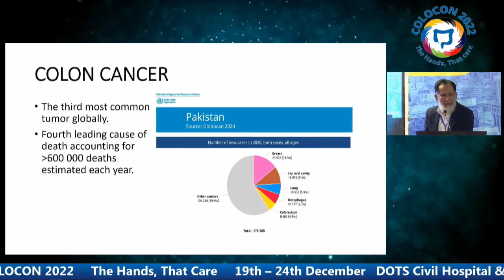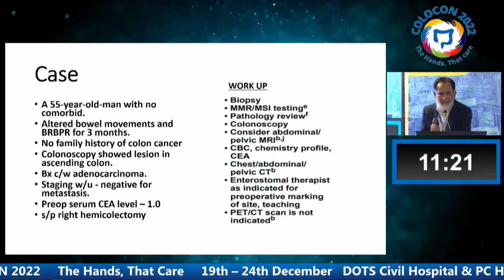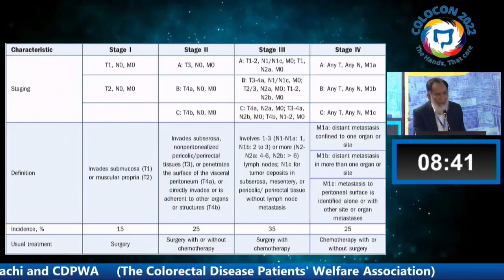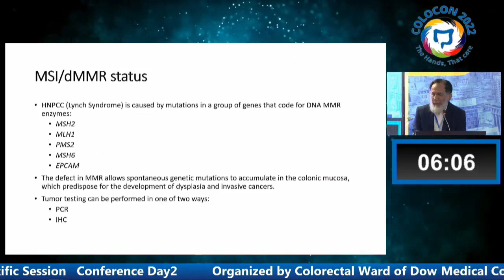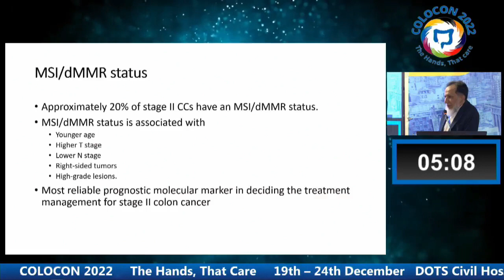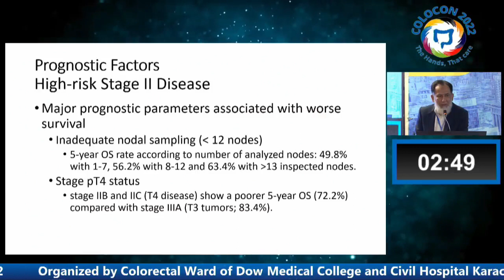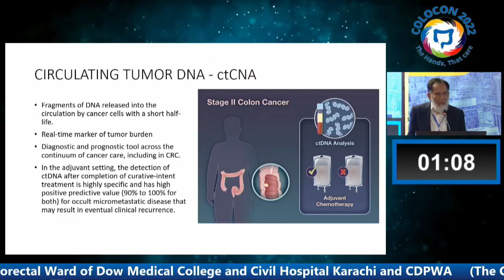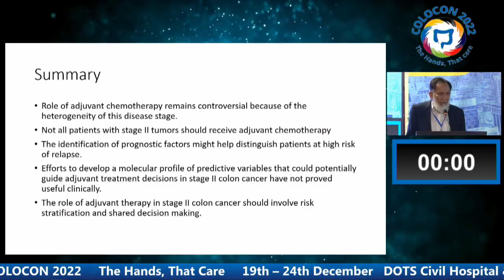Dr Syed Najeeb Naimatullah | Role of Adjuvant Chemotherapy in Stage II Colon Cancer | Colocon 2022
COLOCON 2022
The Hands, That Care
Scientific Session - Conference Day 2
Session 2
24th December 2022
Pearl Continental Hotel, Karachi.

Comparer - Dr Hussain, Dr Saja Riaz

Session Moderator - Dr Sidrah Masoom

Speaker
Syed Najeeb Niamatullah
Consultant Oncologist
Sindh Institute Of Urology And Transplantation
Shaukat Khanum Memorial Cancer Hospital & Research Centre

Topic - Role of Adjuvant Chemotherapy in Stage II Colon Cancer